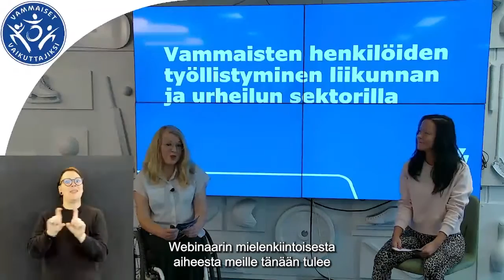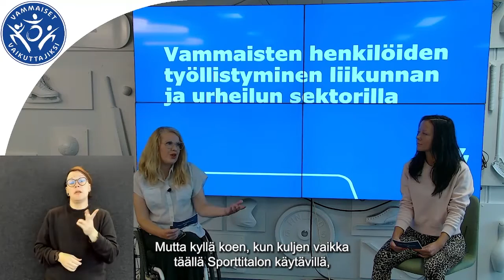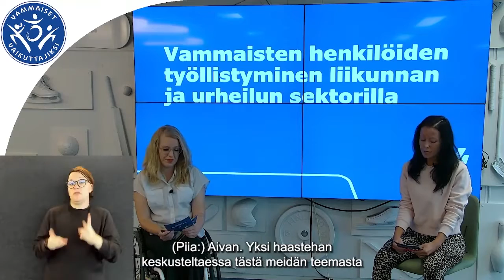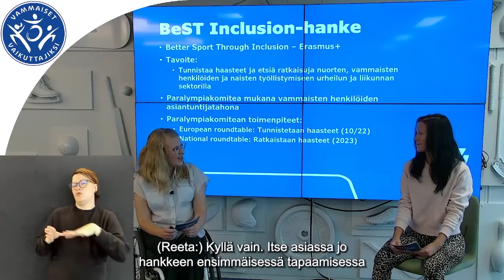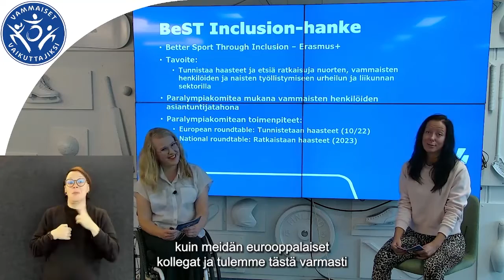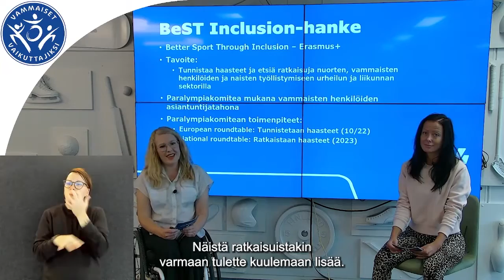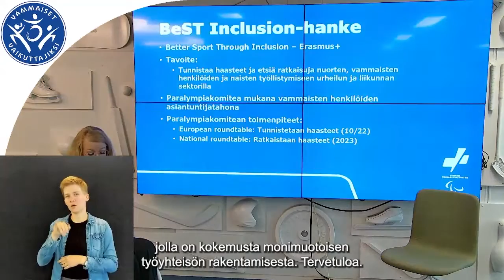Monimuotoinen työelämä – Vammaiset Vaikuttajiksi -webinaari 31.8.2022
Millaista on monimuotoinen työelämä vammaisuuden näkökulmasta liikunnan ja urheilun sektorilla? Onko sellaista? Aiheesta puuttuvan tiedon keruu on aloitettu Suomen Paralympiakomitean Vammaiset vaikuttajiksi -hankkeessa ja nykytilannetta selvitetään myös EU-hankkeessa BeST Inclusion, jossa myös Suomen Paralympiakomitea on mukana.

Paralympiakomitean Reeta Lindemanin ja Piia Korven haastateltavana teeman tiimoilta on monimuotoisen rekrytoinnin asiantuntija Marko Jääskeläinen. Mukana on myös Paralympiakomitean pääsihteeri Riikka Juntunen kertomassa monimuotoisen työyhteisön rakentamisesta.

Webinaari lähetettiin livelähetyksenä osana Vammaiset Vaikuttajiksi -hankkeen -webinaarisarjaa 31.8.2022.